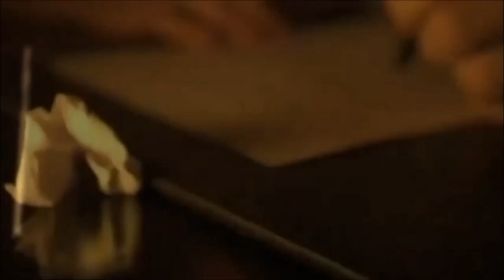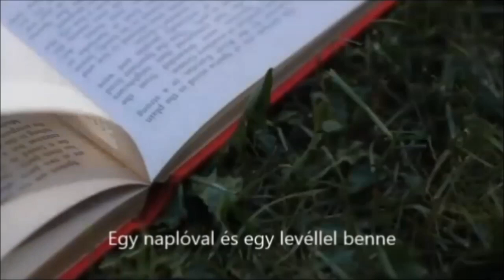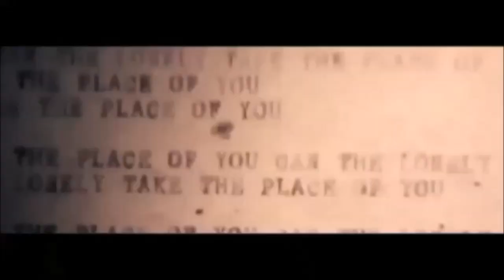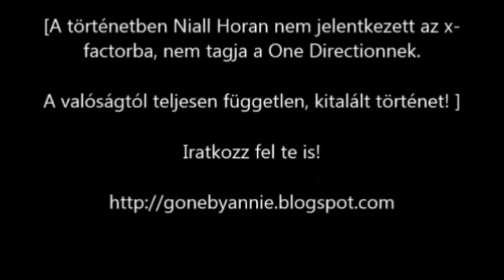Gone - [Niall Horan fanfiction] Trailer by Annie Sawyer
Vajon miért épp őt választotta? Mi köze neki ehhez az egészhez? Mit tartalmaz a napló, amit Jackienek is látni kell? Megtudhatja, miért lett öngyilkos a fiú?